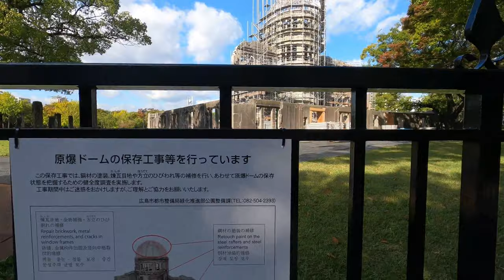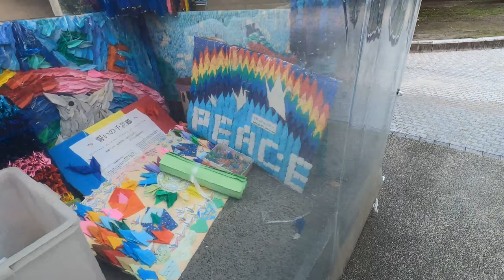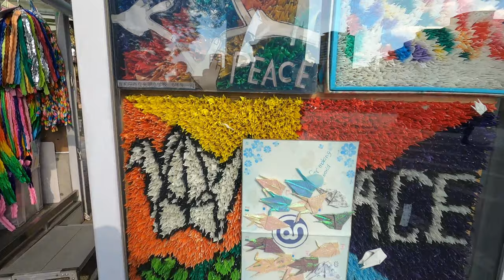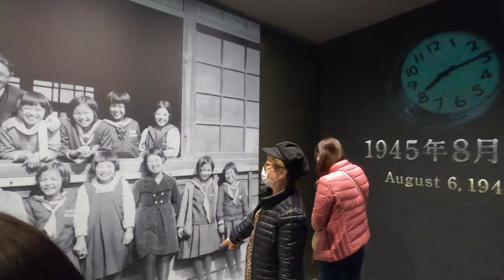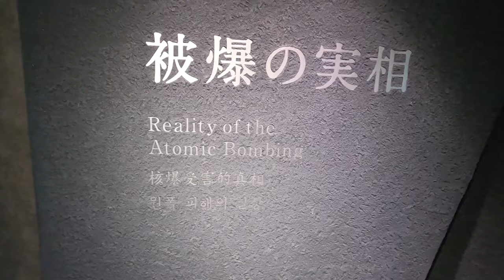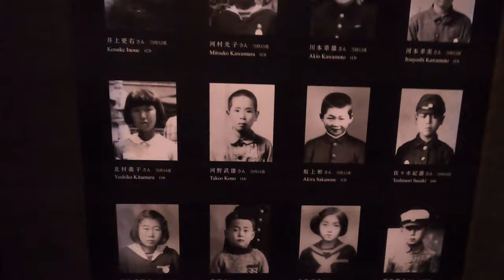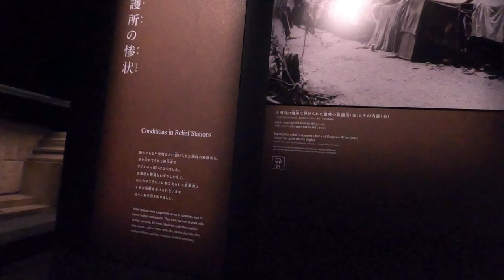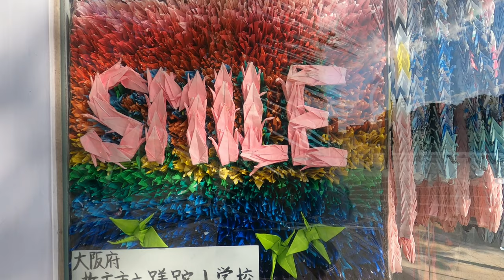Peace Memorial Park - Hiroshima, Japan